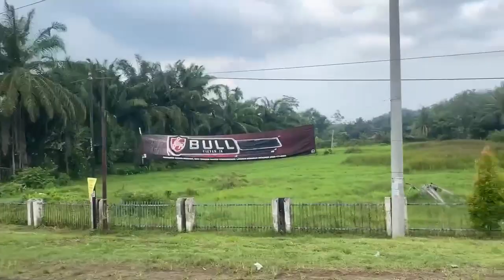Super mantap Vespa Rongsok satu mesin muatan berat di jalur Sumatra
Jangan lupa nonton video lainnya 😇

1 : nongkrong Sambil Nyanyi Dan Main
     keroncong

2 : Vespa Sampah Ewont Berhenti Di Pinggir
      jalan

3 : Goyang Gila Gilaan sore hari bareng kawan
       kawan

4 : Vespa Rongsok Gass Lagi Jangan Kasih
       kendor

5 : Haruka Lebih Pilih Tinggal Di Indonesia